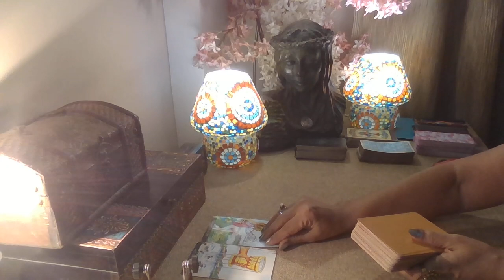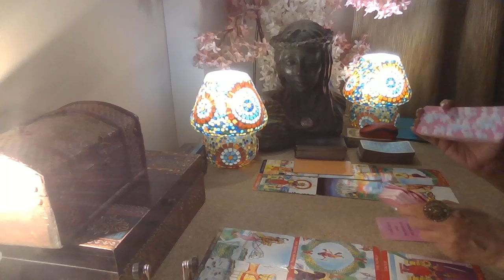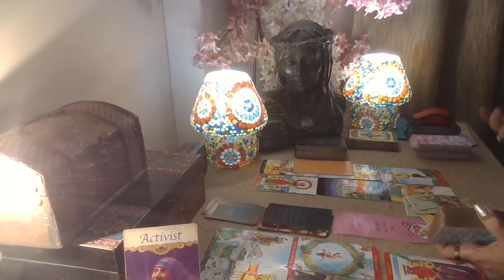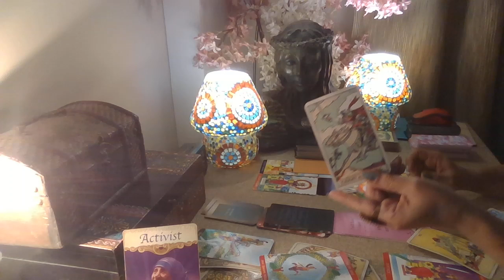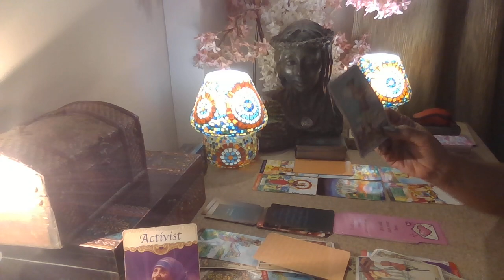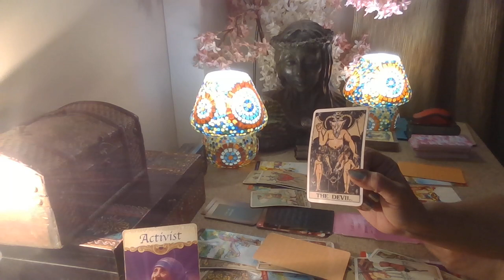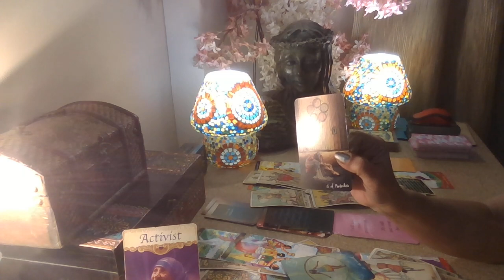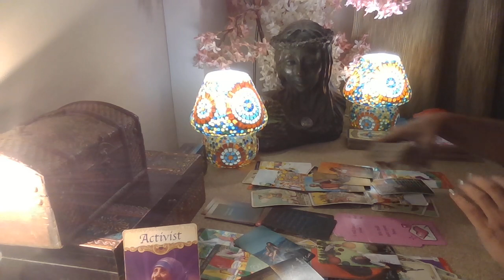Gemini Tarot - THOUGHT THEY WERE A CATCH ! NOW SAD / Mid march 2023 /